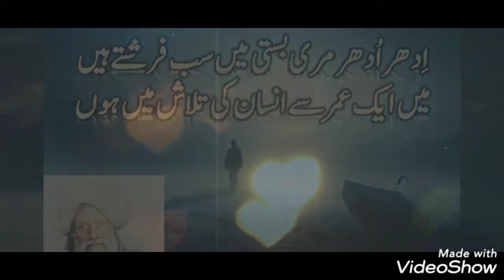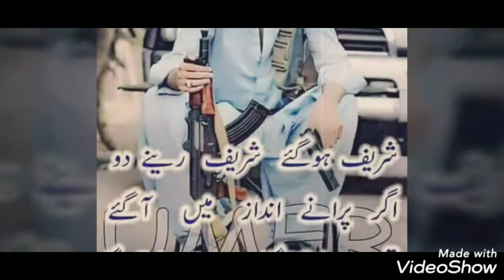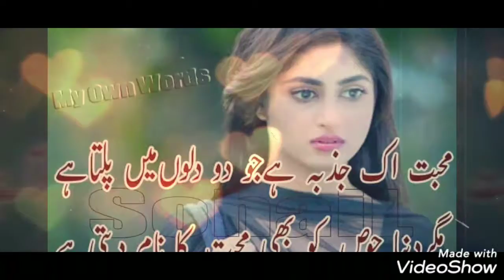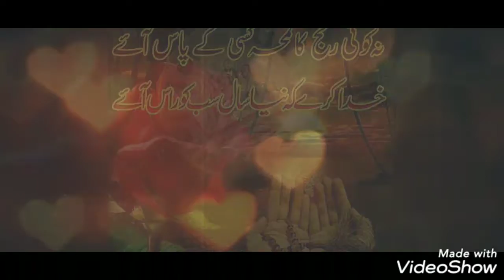Danish Ali Danas